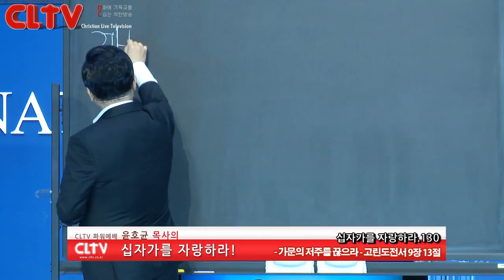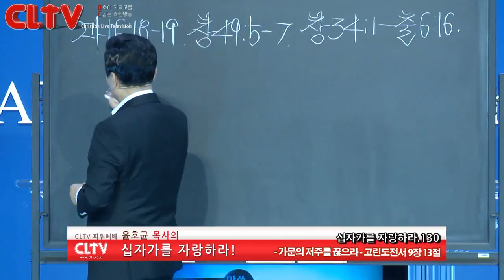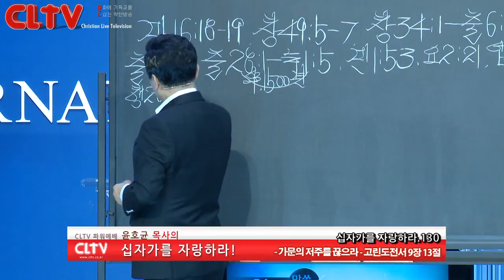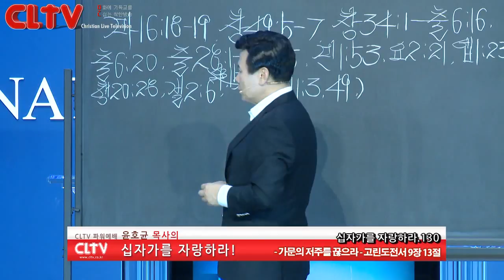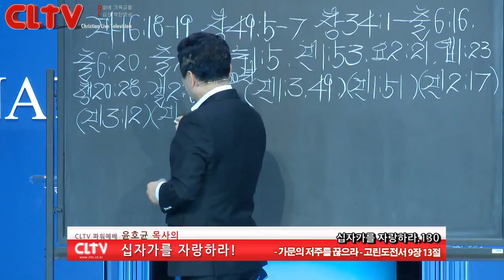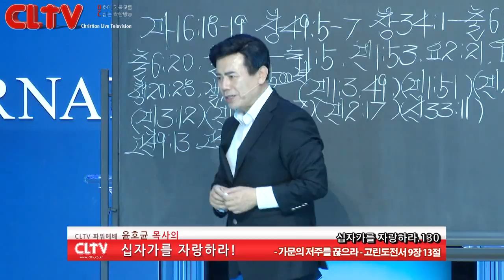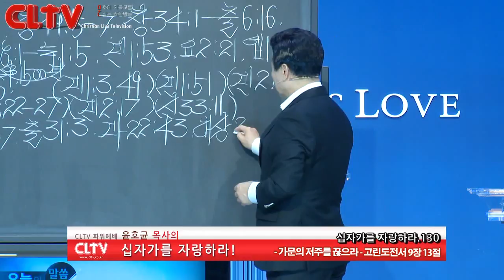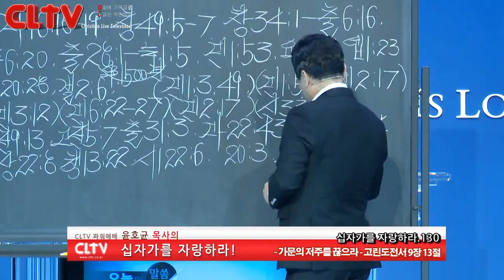CLTV파워예배_십자가를 자랑하라(130회)_'가문의 저주를 끊으라' 화광교회(윤호균 목사)